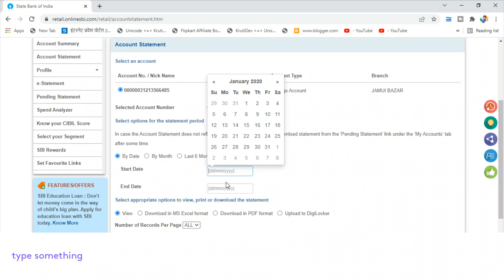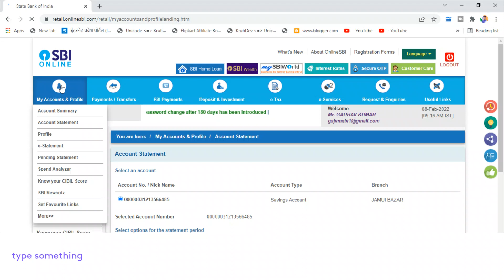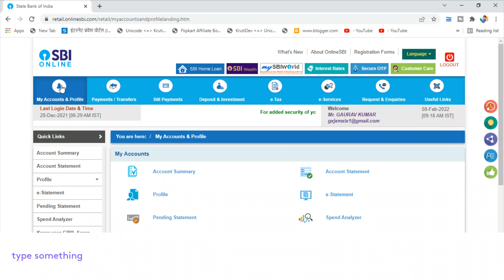How to Download Account Statement of SBI Online in 1 minute | State Bank of India Internet Banking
SBI Internet Banking Passbook 2022 - Online SBI Net Banking Account Details

Note: Tricks Expert is not a recruitment company. Neither we are in a collaboration with any company nor charge any amount of money to provide the opportunities. We will take the post down. This is just an initiative taken to help people know about the career opportunities in these unprecedented times.
Hello there, Gaurav Kumar is Social Work Graduate, Masters in Social Work, UGC NET Social Work, Post Graduate Diploma in Electronic Media & Film Production, Advanced Diploma in French, Certificate in Marathi, NDDY. Gold Medalist in Bachelor and Master. He is Founder of Tech Expert Gaurav, Tricks Expert, Samaj Kary Shiksha (An Online Platform to Promote Digital India Campaign) and Fight against hunger campaign.